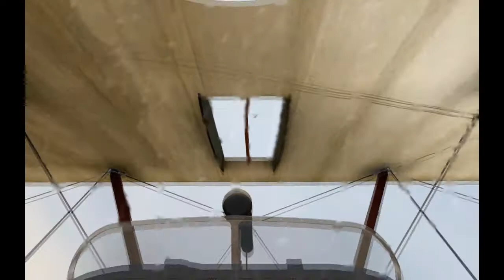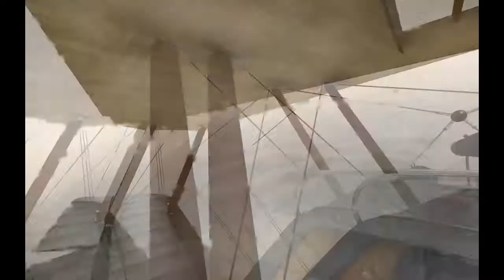Rise of Flight - Career w/ RNAS 8 - Oct. 13, 1917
***LINE PATROL***
Final mission of this career.  Very sad to say this pilot has been captured behind enemy lines.